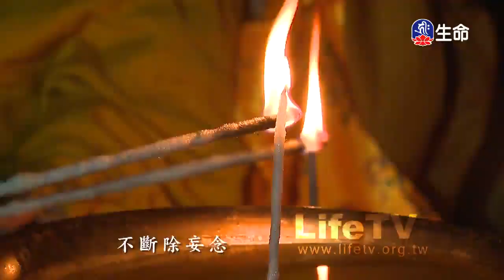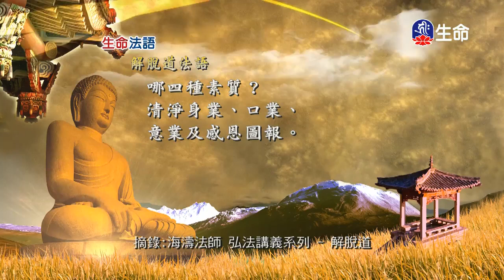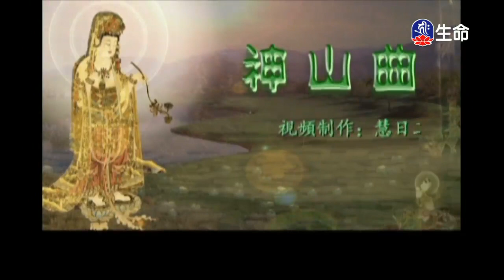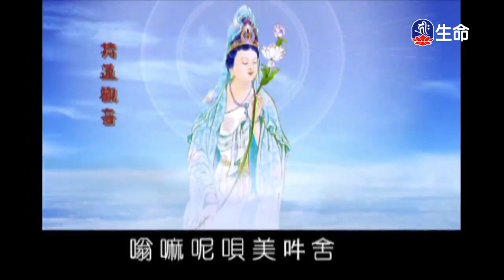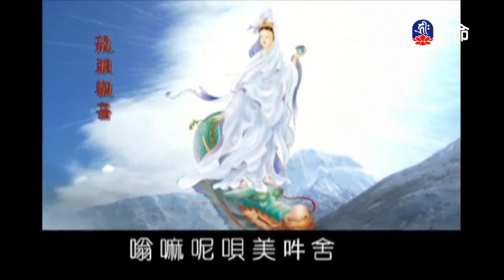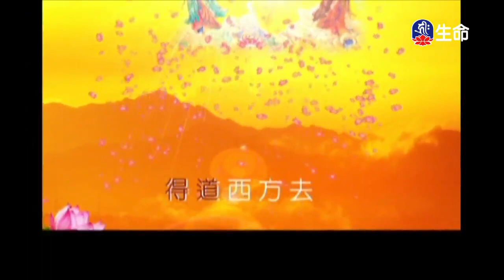⽣命法語(521)、舍利弗尊者的慈悲智慧_⽣命法語(台語)、阿成哥講古（lifetv_20171211_17:00）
阿成哥講古：「舍利弗尊者的慈悲智慧」。